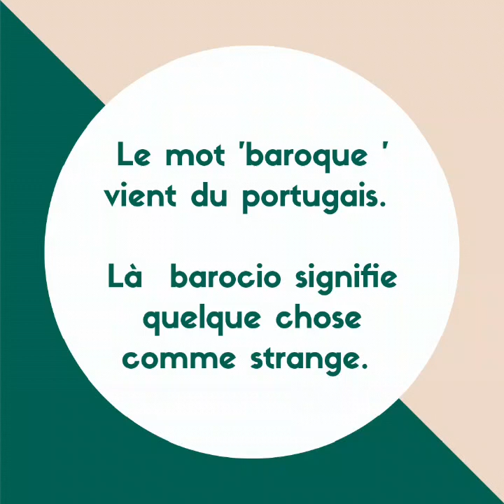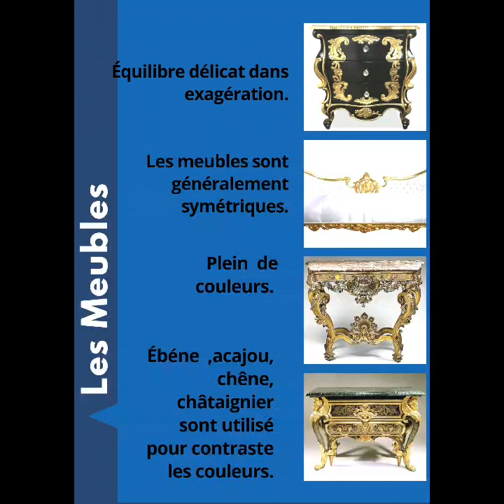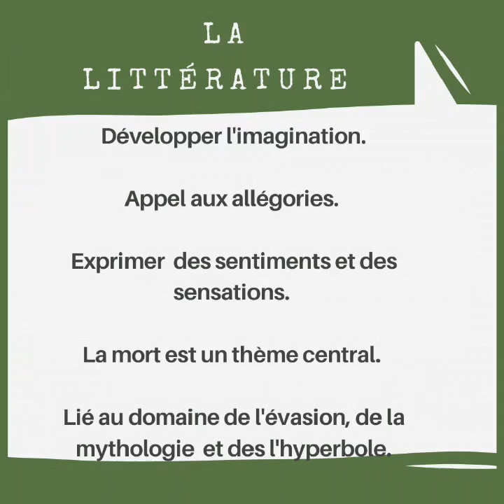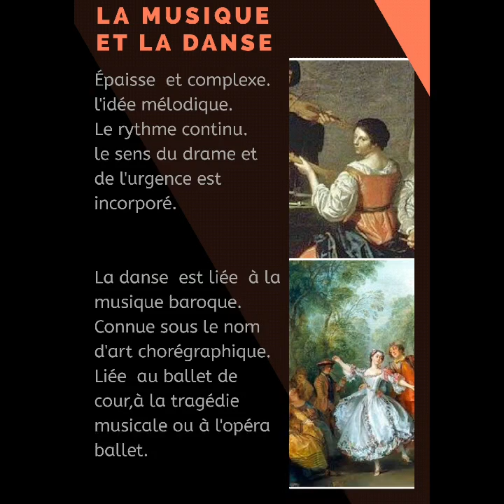Le Baroque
Un exposé sur le Baroque
Preparé par Sathya Arachchi et Kavishka Jayesekera , étudiantes de deuxième année de licence 2020
Module : La Culture et la Civilisation française
University of Sri Jayewardenepura, Sri Lanka